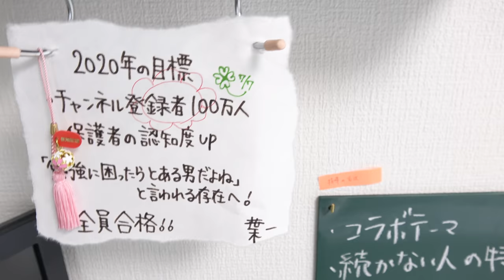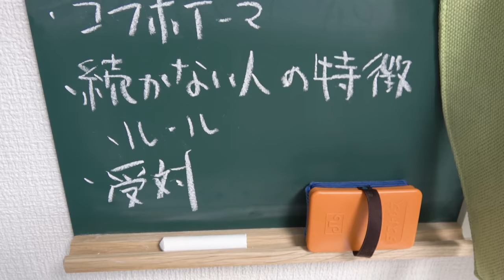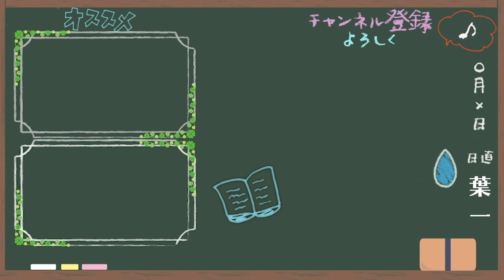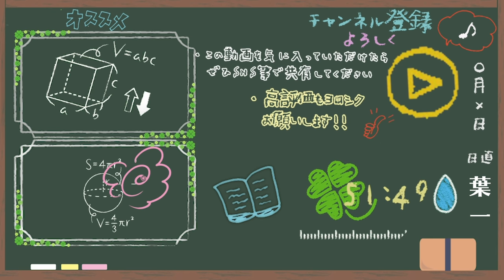【やや厳しく】4連休の反省会をしますか